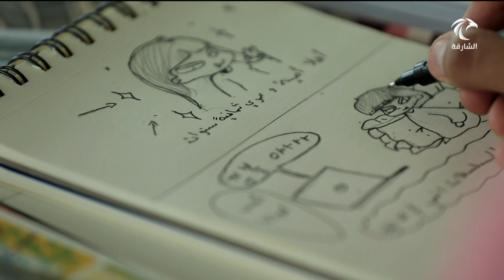انطلاق الورش والبرامج التعليمية لصيف 2024 والتي تنظمها مؤسسة الشارقة للفنون